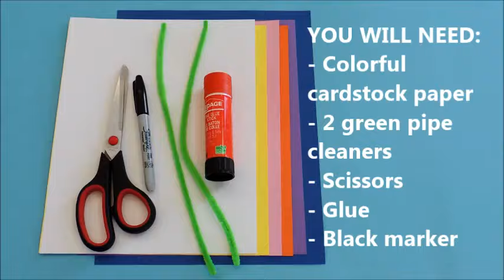Mother's Day Flower Vase Card | Mother's Day Craft for Kids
How to make an easy Mother's Day card with kids handprints.